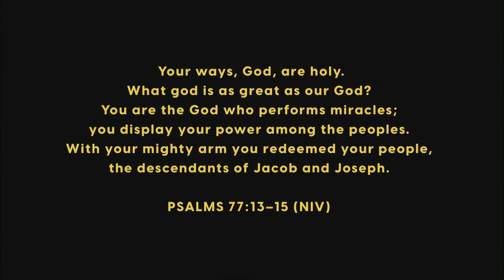Why is it so hard to control what we say?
Do you know the power of your words? James says that they have the power to bless or curse. Our words have the power to direct our life, and they have the power to destroy.  Let's take hold of all God has for us by allowing Him to change us from the inside out. God wants to transform us so that we are able to  speak words of life over every situation and every relationship!
The Book of James was written to a church that was scattered and couldn’t meet all together due to circumstances beyond their control. We’re experiencing a similar separation as a church today. In difficult times like these, trials and temptations are inevitable, but God will empower us to persevere as we live out our faith.